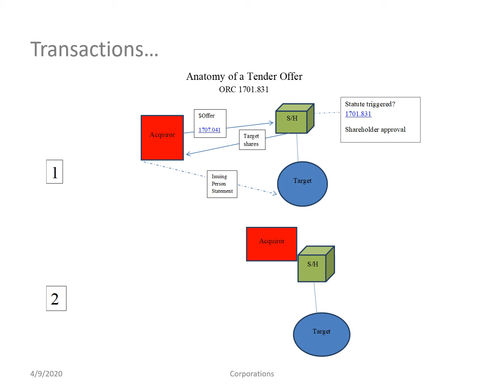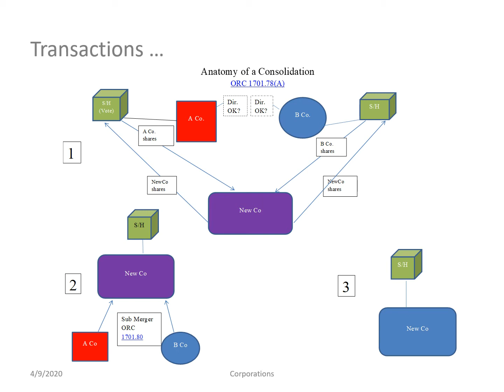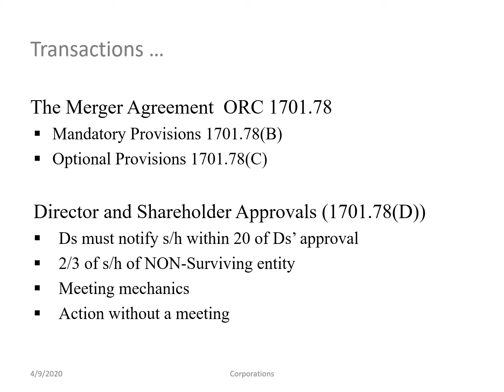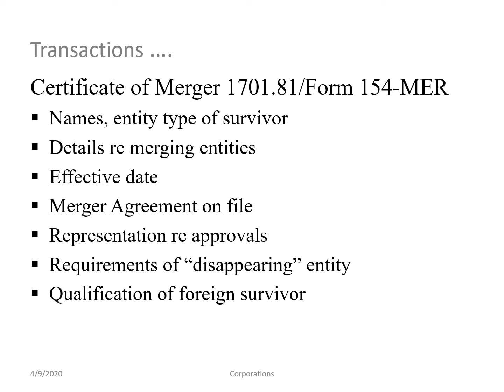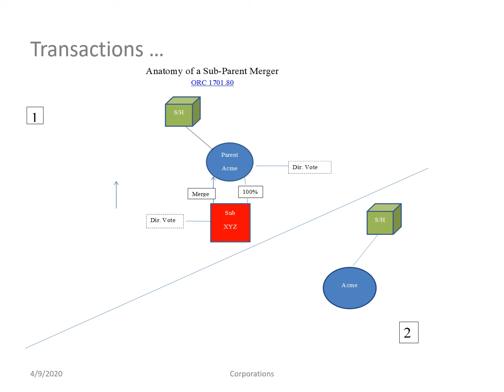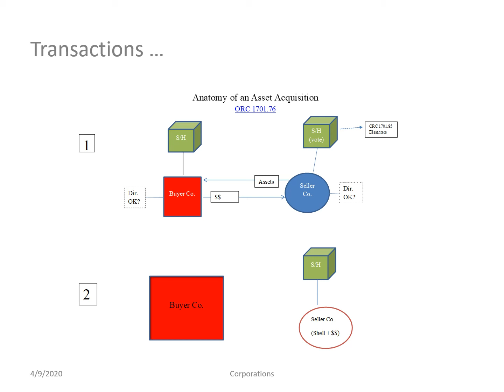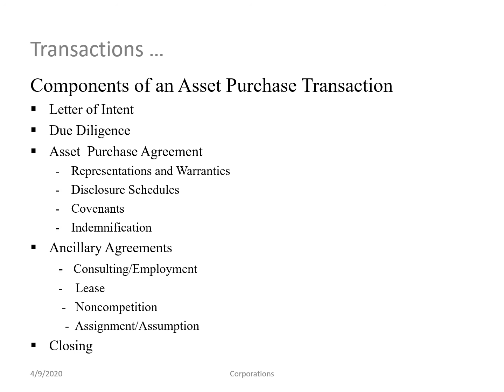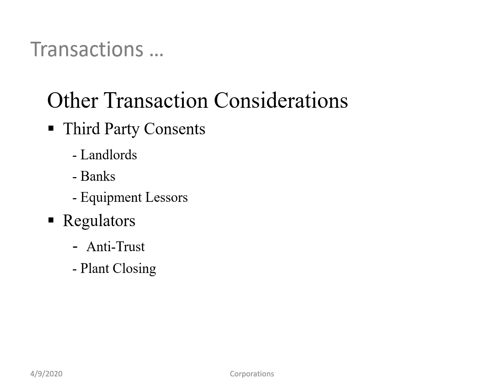Corporations 4 9 20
Corporations Lecture for 4-9-20